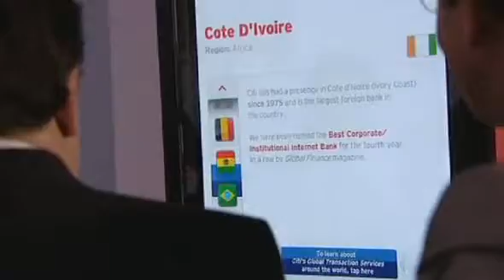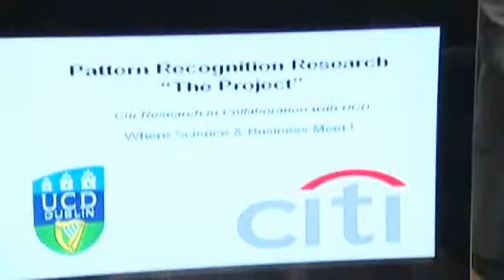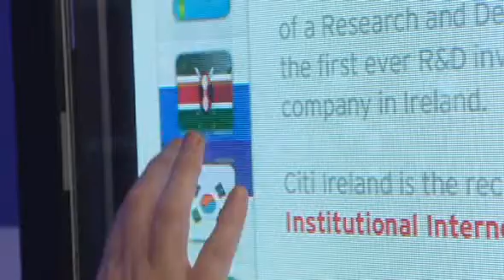Citi's new Global RD&I and Learning Centre in Dublin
Citi's new Global Research, Development, Innovation and Learning Centre in Dublin, Ireland